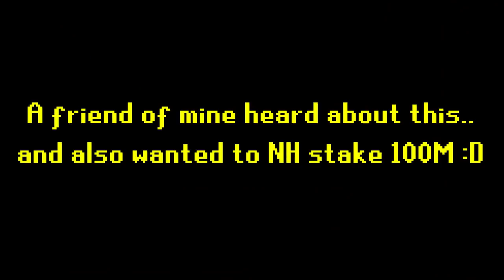NOOBS FIGHT EACHOTHER FOR 100M GP!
Help me achieve the goal and reach 10 installs ➤➤➤➤
➤ IOS and become a hero of exciting events in the world of Vikings

Today was a very interesting day on RuneScape. We made 100M by Nhing staking a friend of mine, and we were feeling generous so we donated that money to 2 noobs by making them fight each other!

👍 Become a Member for Exclusive Highlights, Guides, Tips & Tricks and More!